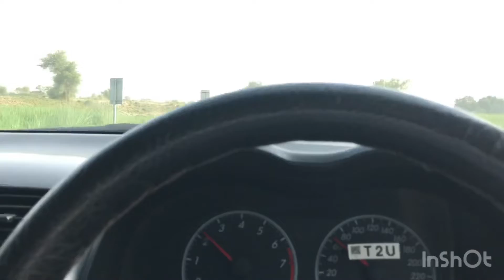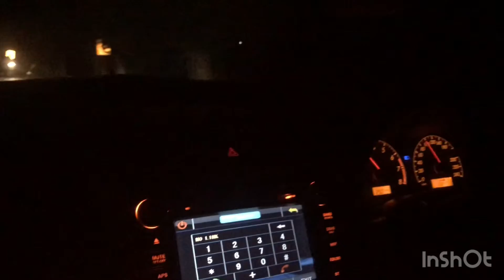Khanpur To Rahim Yar Khan